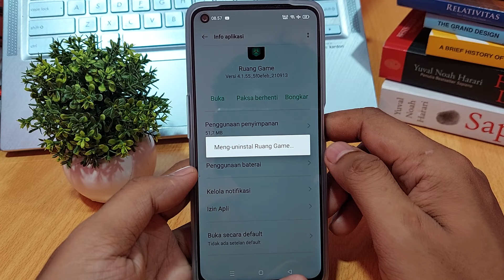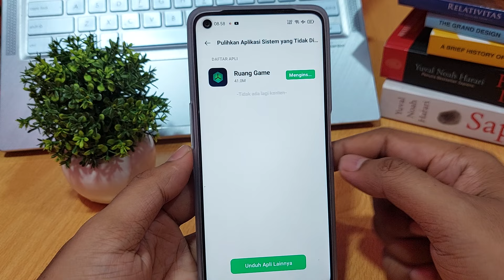Cara mengembalikan game space di hp oppo | ruang game